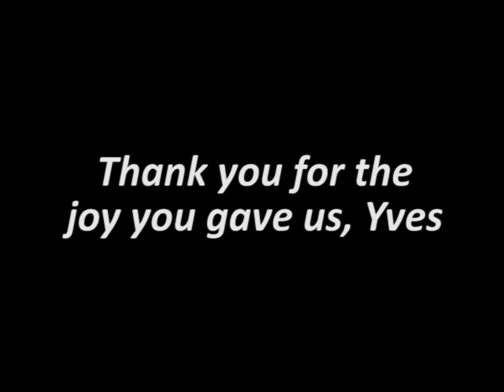Yves Moreau - French Couple Dances at the 1995 Hoolyeh Festival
The late, beloved,  French-Canadian folk dance researcher and teacher, Yves Moreau, taught a wonderful folk dance workshop in Corvallis, Oregon in April 1995.  At it, he presented primarily  Bulgarian dances.  But, he also taught these two delightful French couple dances.  I was his fortunate partner.